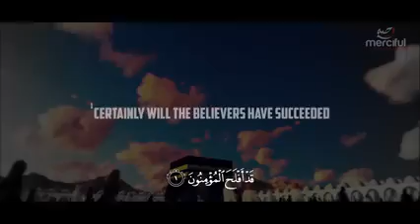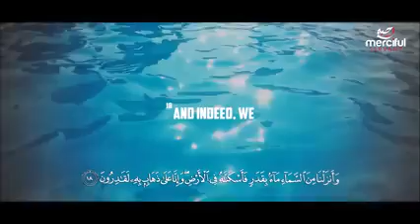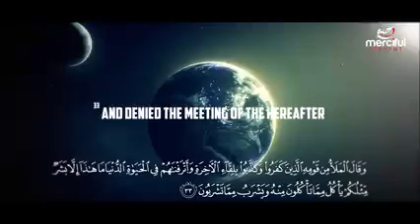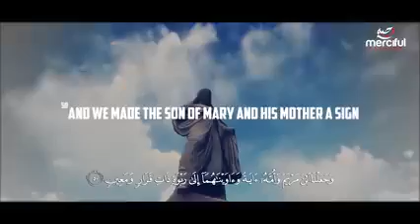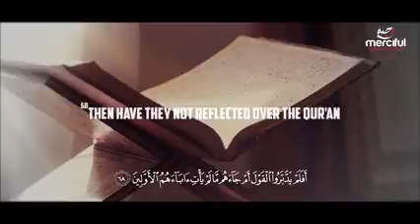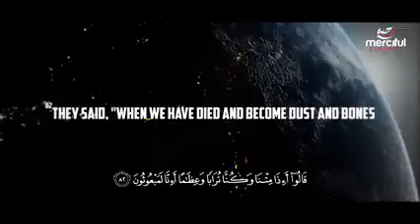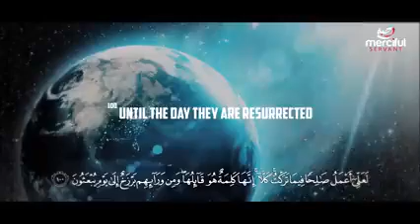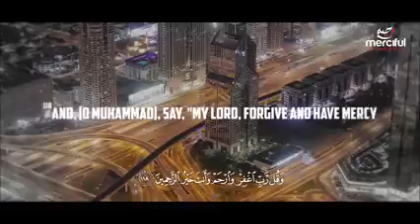Al Muminun The Believers full chapter motivational Quran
Chapter 23 of the Quran recited by Ismail Annuri, Translated to english (sahih international) with the meanings of the Arabic verses. check out our Final Revelation Playlist PLEASE NOTE: Any of the views expressed by the speakers do not necessarily represent the views of The Merciful Servant or any other projects it may have or intend to do. COPYRIGHT NOTICE: We allow anyone to translate our content and reshare videos but the video must remain branded under themercifulservant (with our logo and channel link) all speakers and artists should also be credited in the description, Video Footage: All footage used in our videos are licensed to MercifulServant Media, and you are not permitted to cut clips and use in your own videos (without permission from the original owner of the stock footage or images) Please contact us for more information. you must also seek permission from the footage owner before monetisation of any content.